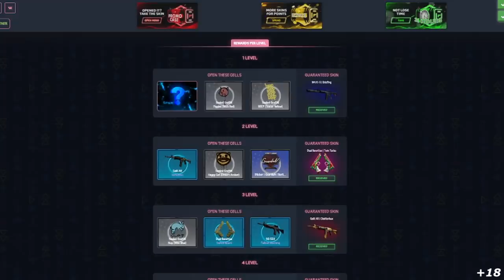OG vs Astralis - BLAST PREMIER - HIGHLIGHTS | CSGO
DIREÇÃO/PRODUÇÃO:
Alessandro Petrone